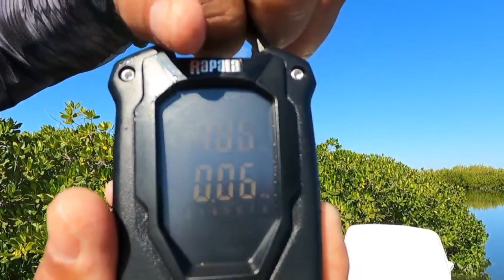Recopilación captura de robalo (snook).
amigos les comparto algunos momentos de capturas de robalos a lado de mis amigos fausto y ulises lopez pesca, donde en los momentos de pesca nos han dado buenos robalos, siendo un honor para mi haber capturado las capturas con mi camara se las ponemos para que vean la hermosura de robalos del estado de sinaloa. que viva la pesca, saludos y bendiciones espero nos puedan brindar con el apoyo de ayudarnos a suscribirse para traerles mas aventuras de pesca a lado de mis amigos.